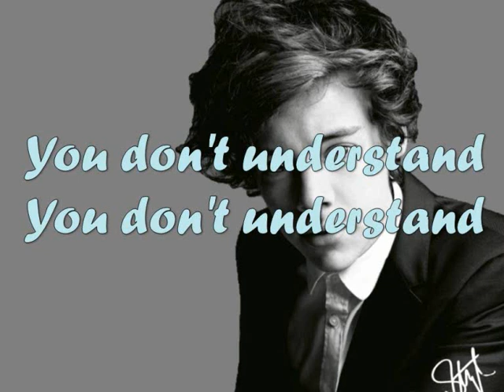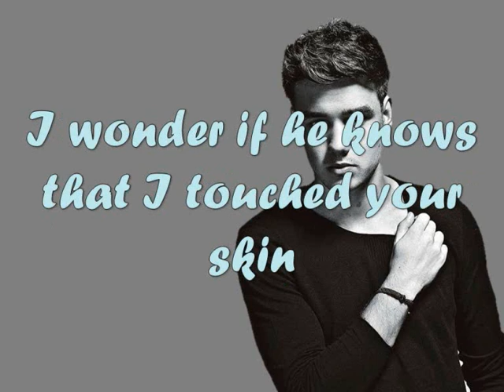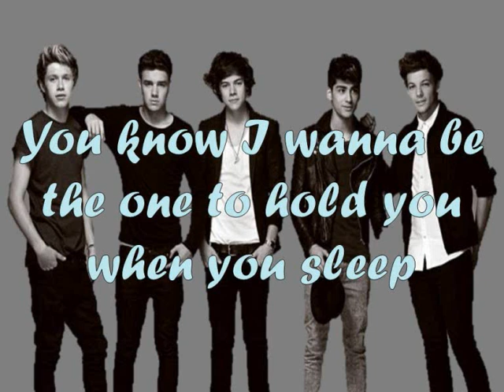One Direction - Happily (Lyrics + Pictures)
Hi guys!!! This is my first video... I hope you like it

You don't understand, you don't understand
What you do to me when you hold his hand.
We were meant to be but a twist of fate
Made it so we had to walk away.

'Cause we're on fire.
We are on fire.
We're on fire now.
Yeah, we're on fire.

I don't care what people say when we're together.
You know I wanna be the one who hold you when you sleep.
I just want it to be you and I forever.
I know you wanna leave.
So come on baby be with me
So happily.

It's four A.M. and I know that you're with him.
I wonder if he knows that I've touched your skin.
And if he feels my traces in your hair
I'm sorry, love, but I don't really care.

So happily.

So happily.

Oh, oh, oh, oh, oh, oh, oh, oh.
We're on fire now (we're on fire)

So happily.

So happily.